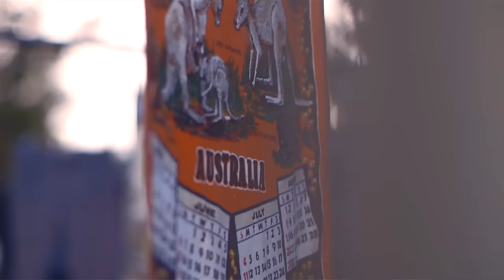Busby Marou - Luck (Official Video)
The Official Video for 'Luck' from Busby Marou's new album Farewell Fitzroy available now from iTunes and JB HiFi